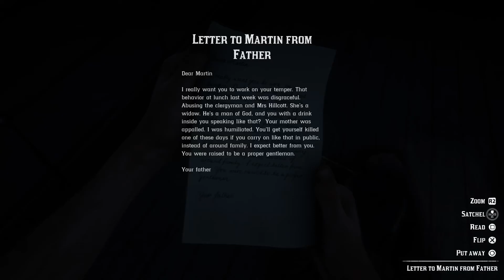Red Dead Redemption 2 robbing horses